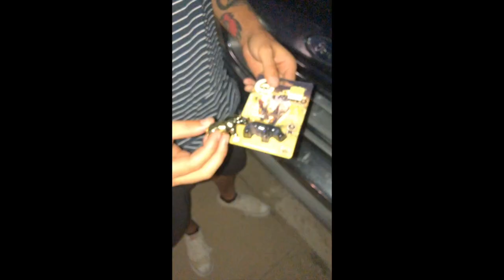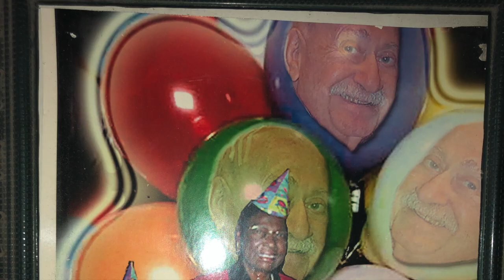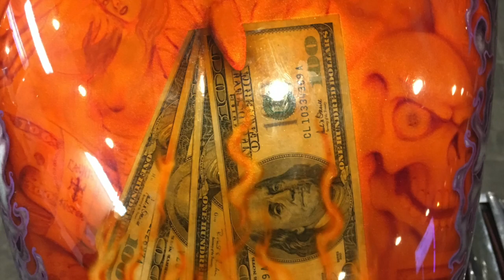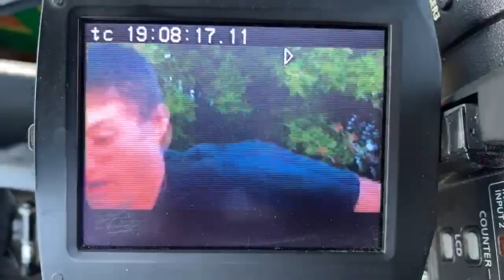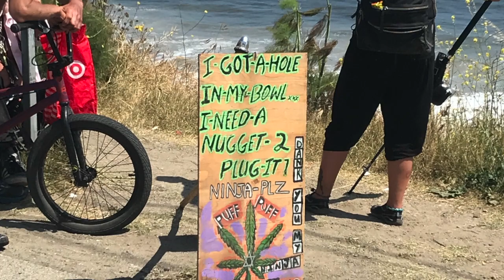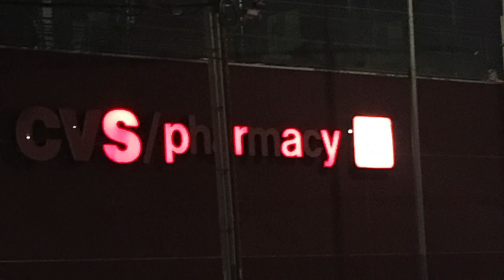Go back to the valley kook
photo/surf clip dump
1. I wish I could skateboard - Unfair
3. Sad Sandra - Baseball Greg
4. Sunami - Weak Die First